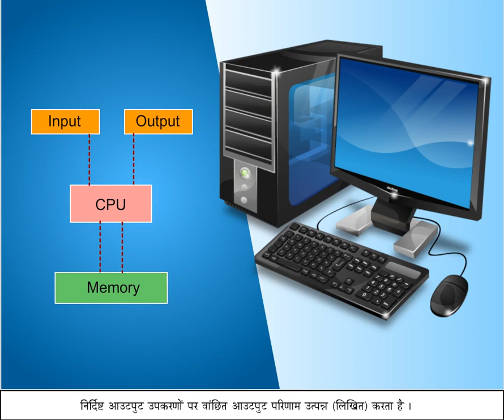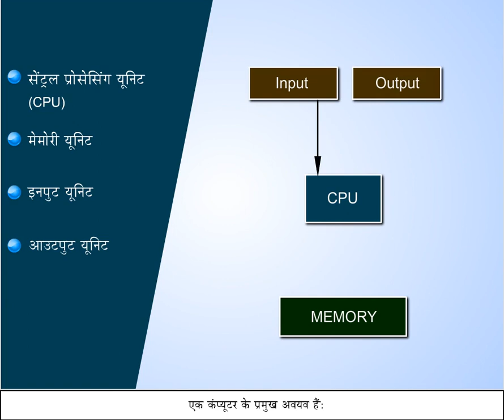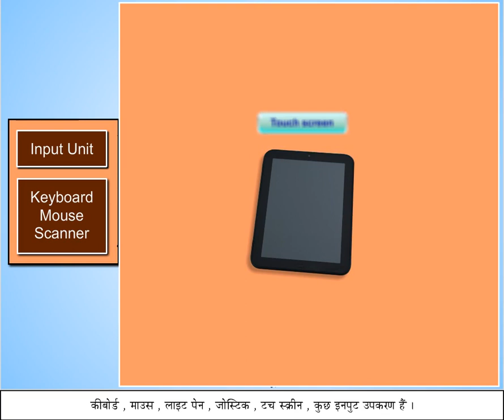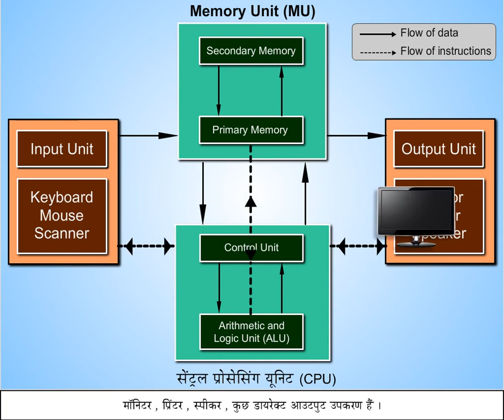CCC EXAM Preperation [CCC परीक्षा तैयारी]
यह वीडियो NIELIT द्वारा CCC परीक्षा को  ध्यान में रखा कर बनाया गया है | यदि आप कम्प्यूटर से परिचित नहीं हैं तो यह आपके लिये बहुत ही महत्वपूर्ण होगा |